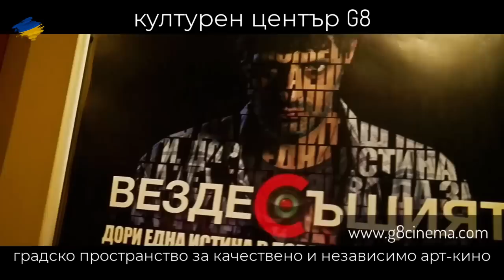Престъпления, шпионаж и природни бедствия - Контракоментар с доц. Милен Иванов и Калин Вельов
Милен Иванов е доцент в катедра „Наказателно правни науки и сигурност“ на Юридическия факултет в Русенски университет „Ангел Кънчев“.
Калин Вельов е музикант, но и къмпингар и практикуващ природни спортове.

00:00:00 - Начало
00:04:39 - Калин Вельов за наводненията
01:05:34 - доц. Милен Иванов за националната сигурност и героите с прякори